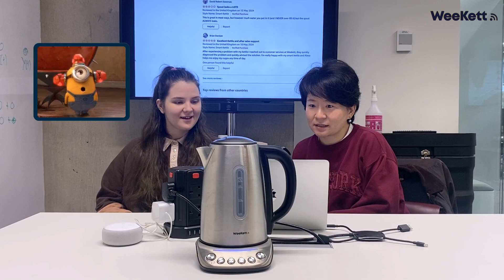Alexa Smart Kettle Reviews: Real Customer Feedback | WeeKett Show Episode 51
Welcome to our 51st WeeKett Show video! Join us as we dive into reviews about our Alexa enabled smart kettle and its matching toaster!

If you're new to the WeeKett Smart Kettle, it's a must-have device for any tea or coffee in a busy household. With smart technology, it's activated through your mobile phone or smart speakers like Alexa, Google Home, and Siri, making it perfect for busy individuals, new parents, those with mobility issues, or anyone who loves a hot cuppa on demand.

Here are some of our favourite features:
1. Temperature control: you can set the temperature to anything between 40C and 100C
2. Location based: you can set the kettle to turn on when you’re within 100m (for example) from home!
3. Baby bottle programme: you can set this feature on, go to bed, and when it’s time for the night time feed the milk is ready for formula.
4. Smart speaker connection: you can connect it to Alexa or Google and switch it on remotely!
5. Keep warm feature: keep the water warm for up to an hour by pressing one button!
6. Shared control: turn the kettle on for family members and get notified when their kettle is heating!